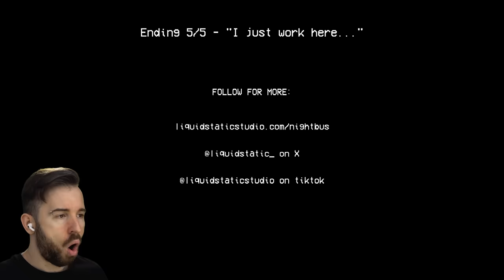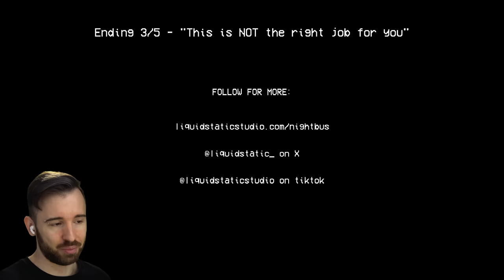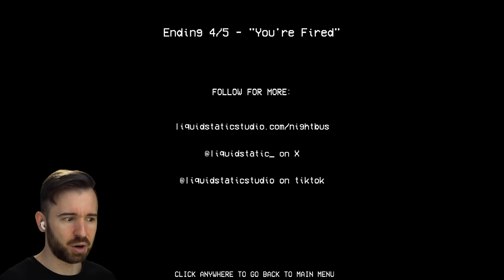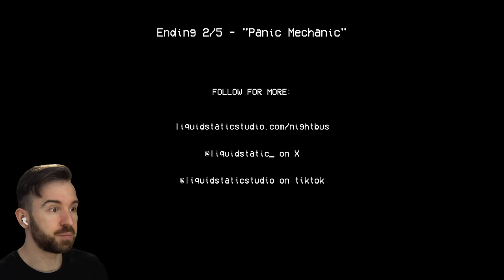Я СБИЛ САТАНУ АВТОБУСОМ в Night Bus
Играем в Night Bus, игра, где ты работаешь водителем проклятого автобуса. Все концовки.

Главы:
Вступление [00:00]
Прохождениe на Концовку 5: [00:28]
Прохождениe на Концовку 3  [14:58]
Прохождениe на Концовку 4  [16:09]
Прохождениe на Концовку 2  [21:22]
Прохождениe на Концовку 1 [25:37]
Прохождениe на Секретную Концовку  [30:04]